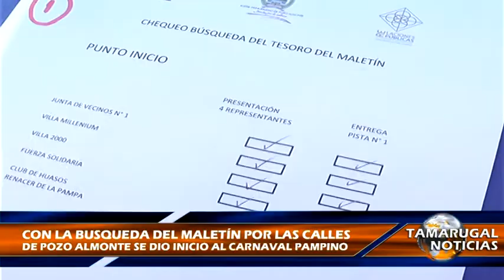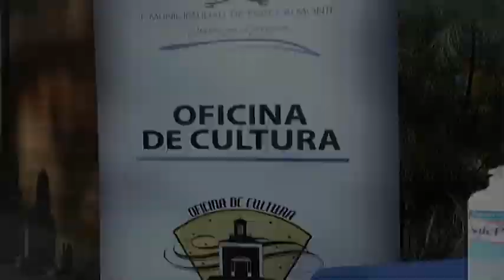Tamarugal Noticias - Busqueda del maletín por las calles de Pozo Almonte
Con la búsqueda del maletín por las calles de Pozo Almonte se dio inicio al carnaval pampino.